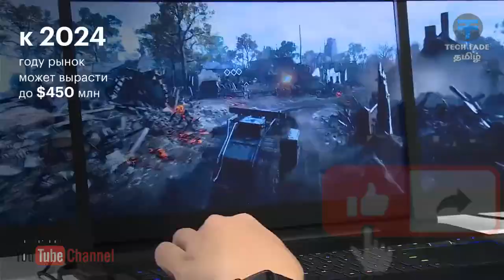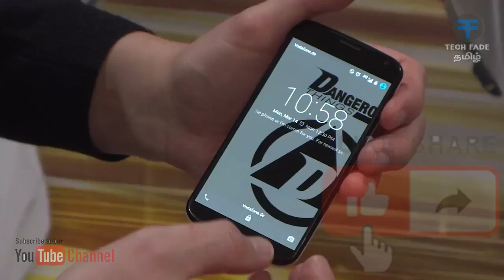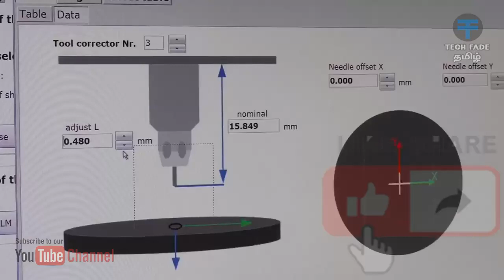இந்த 10 புதிய டெக்னாலஜி ய பாத்தா மிரண்டு போய்டுவீங்க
Tech Fade Tamil | இந்த 10 புதிய டெக்னாலஜி ய பாத்தா மிரண்டு போய்டுவீங்க | -bsBKrHATJo